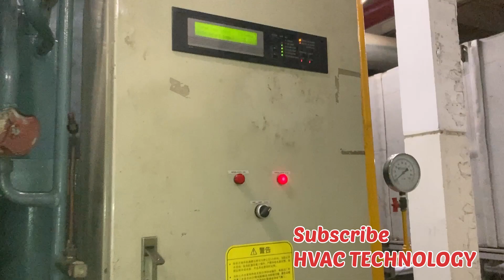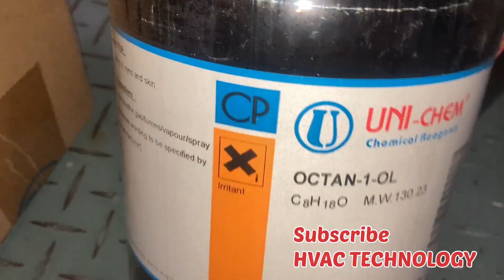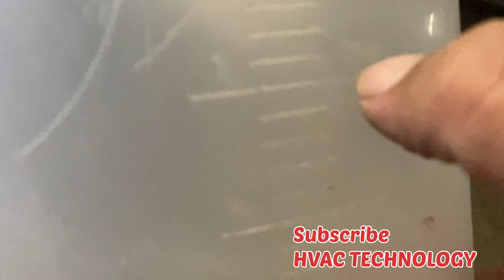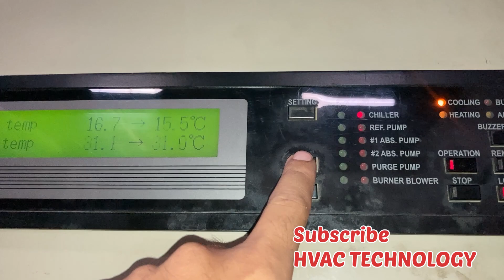Alcohol Charge to Chiller Related To hvac in Urdu/Hindi